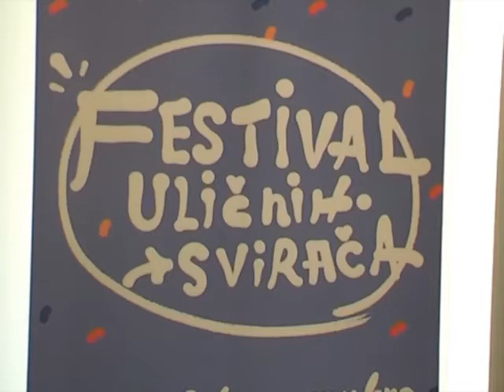Festival uličnih svirača 2014. u Novom Sadu - najava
VELIKA MUZIČKA ATRAKCIJA NA OTVARANJU FESTIVALA ULIČNIH SVIRAČA
HARLEM GOSPEL HOR 4. SEPTEMBRA NA TRGU SLOBODE

Fantastičan muzički spektakl, koncert globalno poznatog i popularnog Harlem gospel hora, svečano će otvoriti ovogodišnji Festival uličnih svirača u četvrtak 4. septembra u 20.30 časova, na Trgu slobode. Svetska slava i harizma ovog sastava iz srca Njujorka, prirediće Novosađanima i njihovim gostima nezaboravan ugođaj u duhu savremene gospel muzike, sa elementima bluza i džeza. Ovaj događaj najavljen je na konferenciji za medije, održanoj danas u Gradskoj kući u Novom Sadu.

Član Gradskog veća za kulturu, Vanja Vučenović, istakao je tom prilikom zadovoljstvo što će Festival uličnih svirača, kao kulturna manifestacija od velikog značaja za Novi Sad, ali i šire, biti održana 14. put pod pokroviteljstvom gradske uprave.

- Ovaj festival je, između ostalog, značajan i zbog afirmacije koju pruža mladim umetnicima iz naše sredine i regiona, a njih ovde ima zaista puno i dobro je da su u prilici da učestvuju u takvoj vrsti kulturne razmene. Razvoj ove manifestacije je takođe i od velikog značaja za gradski budžet i  afirmaciju grada u nastojanju da dobije titulu Kulturne prestonice Evrope 2021 - naglasio je Vučenović i pozvao sugrađane da u što većem broju posete svečano otvaranja, kao i celokupan program Festivala uličnih svirača, koji će u Novom Sadu biti održan od 4. do 6. septembra.

Harlem gospel hor je stacioniran u istoimenom delu Njujorka, gde je i osnovan u januaru 1986, na dan rođenja Martina Lutera Kinga, najvećeg borca za prava Afroamerikanaca u 20. veku. Prvi nastup hor je imao u legendarnom "Koton klubu", a danas broji preko 60 članova od 17 do 70 godina starosti. Svaka njihova izvedba predstavlja istinski spektakl dobre, žive muzike, sa instrumentalnom pratnjom, plesom i pevačkim bravurama kakve se retko mogu čuti. Harlem gospel hor je do sada pevao za dva američka predsednika, Kartera i Obamu, te dvojicu papa, Jovana Pavla II i Benedikta XVI, a snimali su i koncertirali sa istinskim pop veličinama kao što su, Pol Makartni, Kejt Ričards, Elton Džon, Bono Voks, Dajana Ros i mnogi drugi. Repertoar hora čine moderne izvedbe klasičnih gospel pesama, kakve se i danas pevaju u crkvama Harlema i širom Amerike.

Dolazak Harlem gospel hora u Novi Sad realizovan je uz pomoć ambasade Sjedinjenih Američkih Država (SAD) u Beogradu. Savetnik ambasadora SAD za medije i kulturu, Rajan Rolands, istakao je na konferenciji veliko zadovoljstvo zbog saradnje ambasade sa Festivalom uličnih svirača.
- Naša misija u Srbiji je, između ostalog, i da sa građanima podelimo deo naše kulture i tradicije, a ovaj hor je pravi predstavnik umetnosti i duhovnog nasleđa američkog naroda. Verujem da će posetioci Festivala zaista uživati uz ovu divnu muziku, pored koje nije moguće ostati miran i ne zaigrati - rekao je Rolands.

Crna gospel muzika je duhovnog porekla, sa dubokim korenima u istoriji afroameričke populacije od početka 18. veka do danas. Nastala je kao izraz afričkih robova na američkom tlu, kombinujući folklor i muzičku tradiciju njihove prapostojbine sa novootkrivenom verom - hrišćanstvom. Ova originalna umetnička matrica je vremenom znatno uticala na razvoj savremenih muzičkih pravaca, a danas se smatra izvorištem popularne muzike 20. i 21. veka, bluza, soula i rokenrola.

Raznolikost programa sa svih svetskih meridijana i interkulturalni dijalog kroz razmenu inostranih umetnika sa ovdašnjim, jedan je od prioriteta Festivala uličnih svirača, koji na taj način nastoji da obogati umetničku ponudu Novog Sada i učini je otvorenom za sve uticaje, naglasio je na današnjoj konferenciji direktor Festivala, Borislav Beljanski. On je istovremeno ukazao i na činjenicu da će u Novom Sadu ovog puta nastupiti impozantna cifra od preko 200 učesnika iz naše sredine, Evrope i drugih delova Sveta.

Inostrani program Festivala će ove godine biti upotpunjen nastupima vrsnih umetnika sa italijanske ulične scene: Klaudio Montuori Brdmen je čovek-orkestar koji neguje afričke ritmove i italijanski melos, dok su Daniele Mutino i Alesandro Federiko virtuozi na harmonici i klarinetu. Meksikanac Rulas Kvecal je majstor perkusija i plesa sa vatrom, u duhu tradicije drevnog naroda Acteka. Program Irske večeri, u Katoličkoj porti u petak 5. septembra, upotpuniće kantautor Rej Skali iz Dablina, uz "domaće Irce", Ajriš stu iz Beograda, i Belfast fud iz Hrvatske.

Festival uličnih svirača organizuje Umetnička asocijacija "Inbox" iz Novog Sada, uz podršku Grada Novog Sada, Turističke organizacije Novog Sada, Pokrajinskog sekretarijata za kulturu i informisanje, ambasade Sjedinjenih Američkih Država u Beogradu i Naftne industrije Srbije.